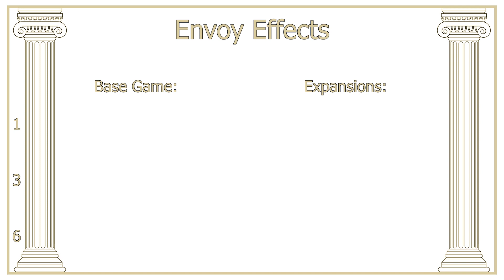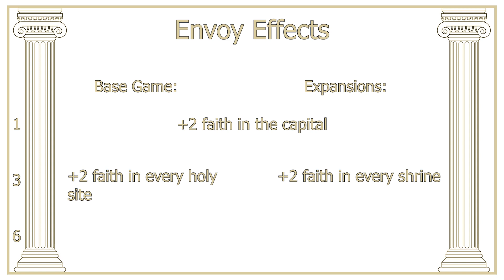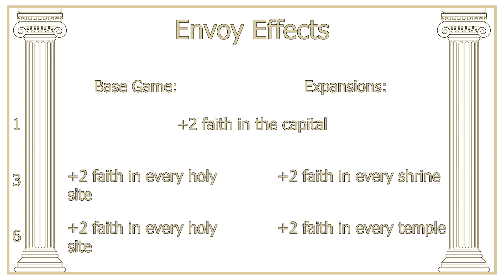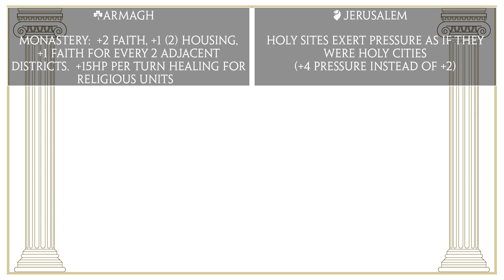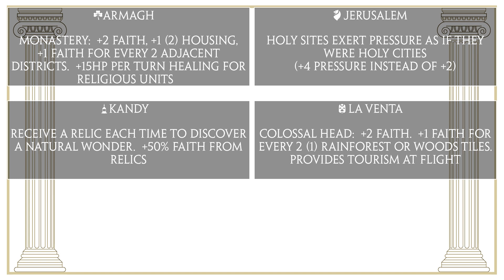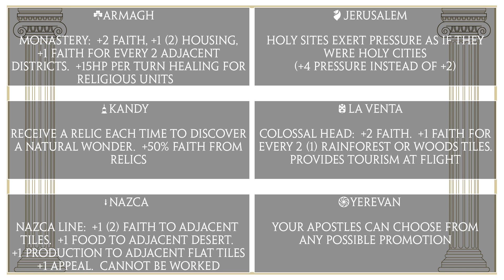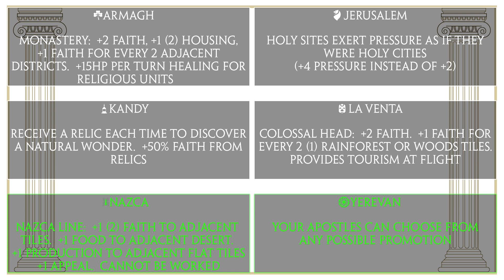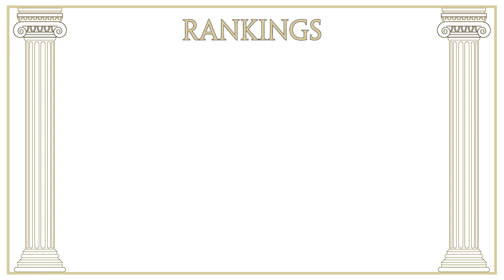A Guide to City-States: Religious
The religious city-states in Civilization VI can be your ticket to obtaining a religious victory!  They offer bonuses such as freedom to choose promotions on apostles, more religious pressure, and a few unique tile improvements!  Although some of them are pretty bad, there are definitely a few gems here.